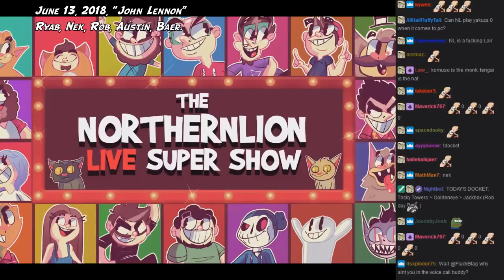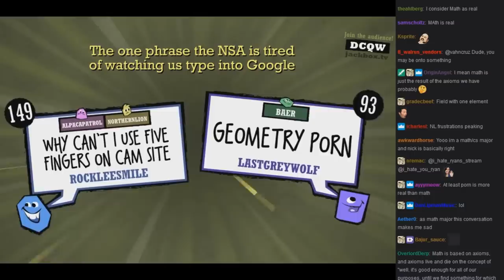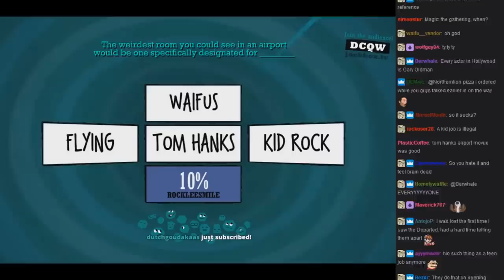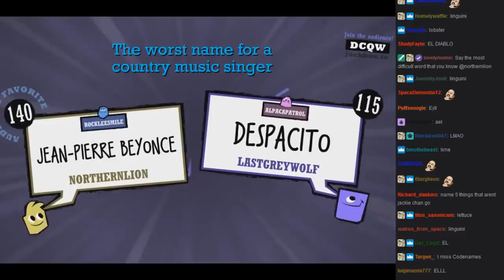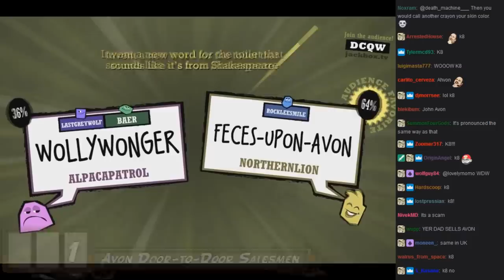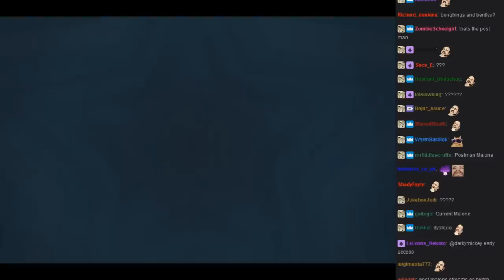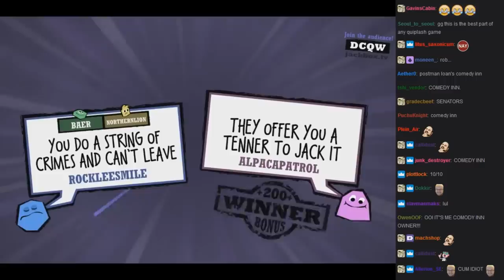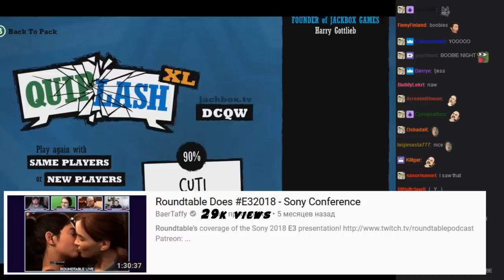[NLSS Quiplash #88] John Lennon (June 13, 2018)